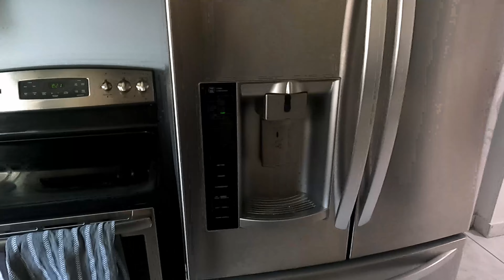Florida House Tour| How's a Staycation in USA|ফিরছি বাড়ি ,New Jerseyতে